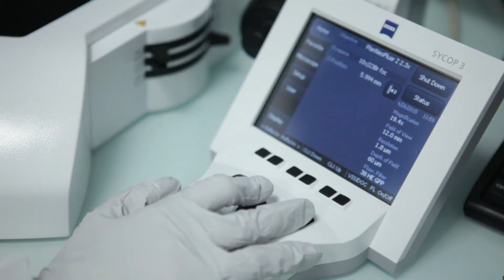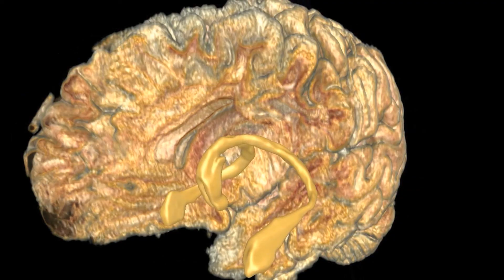Servier's research in neurosciences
A look at Servier’s research on neurosciences, particularly in the field of neuronal degeneration.

Reportage sur les nouveautés de la recherche en neurosciences chez Servier, et plus particulièrement dans le domaine de la dégénérescence neuronale.